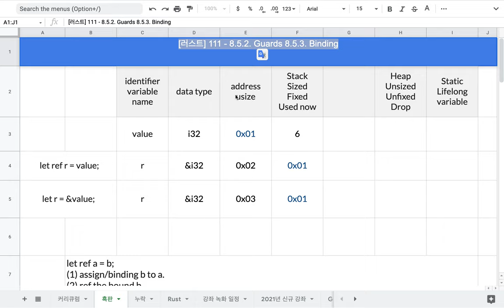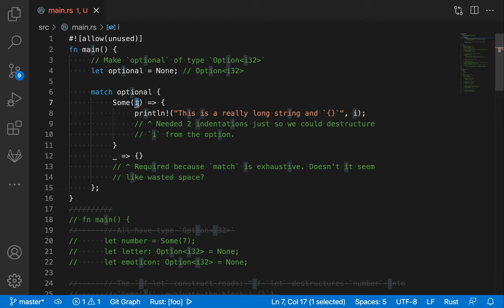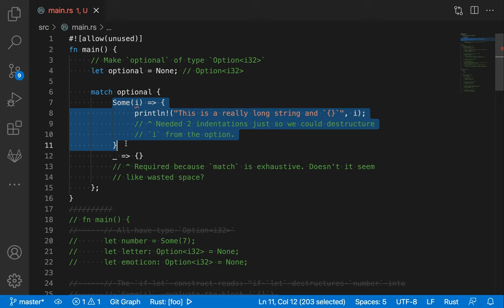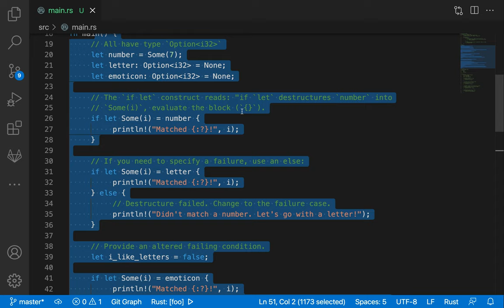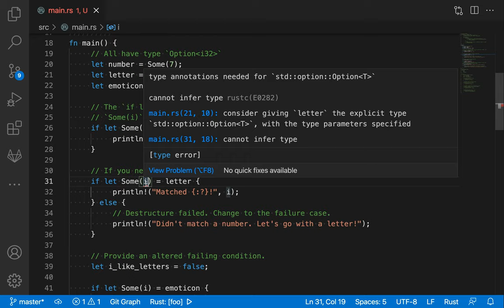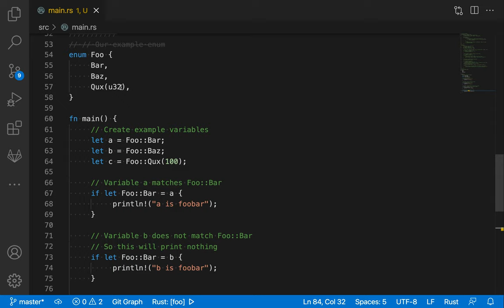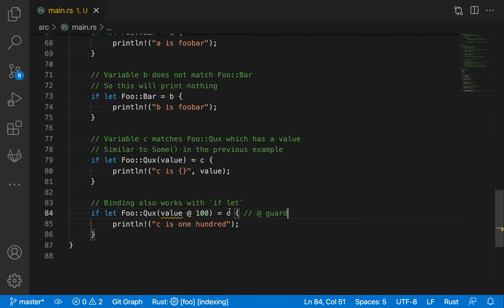[러스트] 112 - 8.6. if let